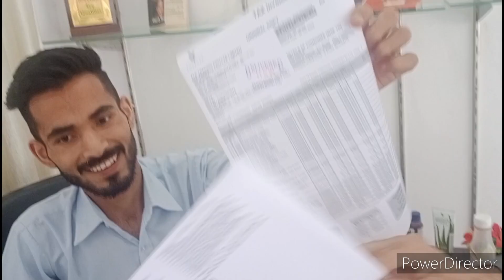'FOREVER LIVING PRODUCTS' journey pack unboxing!! amazing products results 😍world best products..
deye gye link pr click kijiye aapne details drop kijiye..

agar aapko bhi ye product chahiye so DM me..

Amazing results
No chemical,no side-effects
Internally, Aloevera Forever promotes the stimulation of the body's natural defenses to fight possible attacks by micro-organisms while increasing the body's resistance and reducing fatigue.

so many products and beauty products to look better and feel better. Our products include aloe vera drinking gels, lotions, weight management systems, vitamin supplements, skincare and more! We have over 100 products to browse and explore...

thanku uuuuuso much to all my YouTube family 🙏💕..

please apna pyar Instagram pr bhi dijiye..🙏😍🤗...